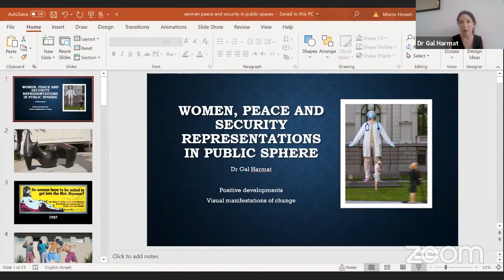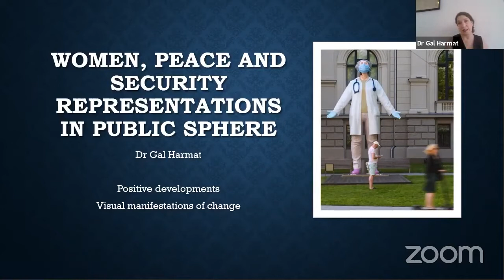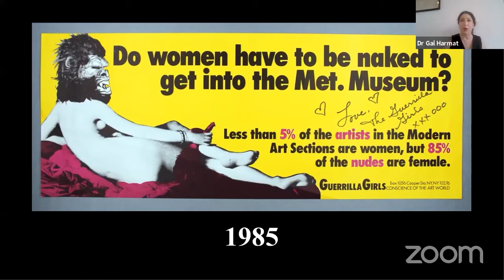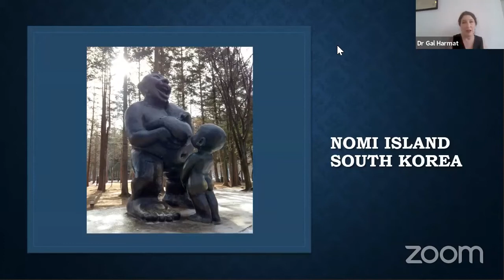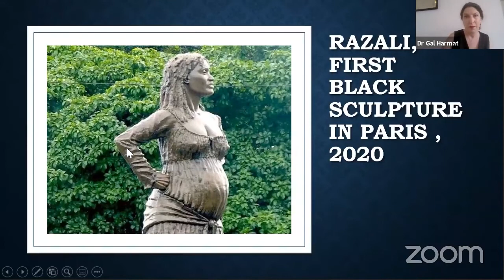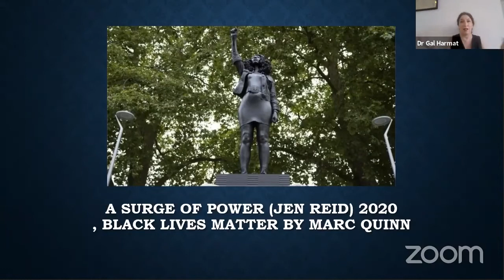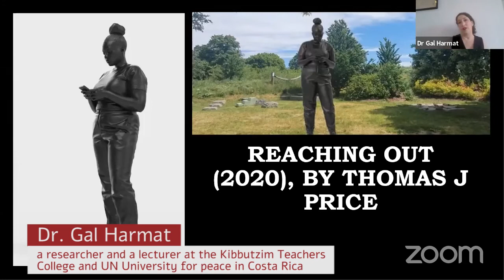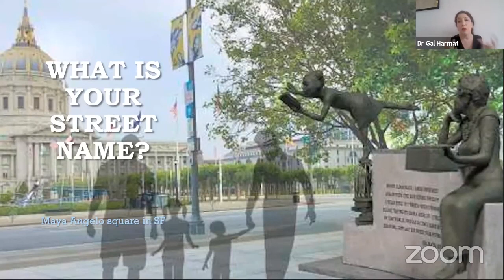Women, Pecae and Security Representations in Public Sphere - Dr. Gal Harmat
Women, Pecae and Security Representations in Public Sphere - Dr. Gal Harmat. From "Images of Women in Peace and Conflict" Event.

האירוע נערך במסגרת סדרת אירועים שיזמה עמותת איתך מעכי - משפטניות למען צדק חברתי, לציון 20 שנה להחלטה 1325 של מועצת הביטחון של האו"ם - החלטה היסטורית שקוראת לייצוג נשים ממגוון הקבוצות במוקדי קבלת החלטות בנושאי שלום וביטחון, להגנה על נשים מכל סוגי האלימות ולהטמעת חשיבה מגדרית בשיח בנושאי שלום ובטחון. החלטה שעדיין לא מיושמת בישראל!